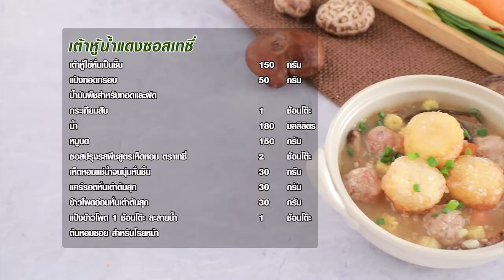เต้าหู้น้ำแดงซอสเทซี่ แจกสูตร อร่อยทำง่าย สไตล์ อ.ยิ่งศักดิ์